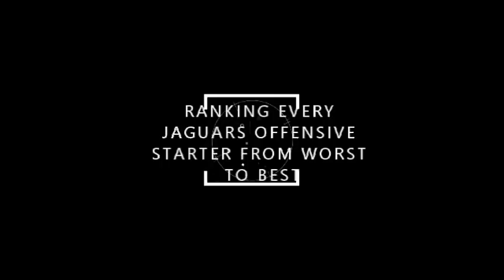RANKING EVERY Jaguars OFFENSIVE STARTER From WORST To BEST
In this video Treeb from Treeb Talks ranks every Jaguars offensive Starter from worst to best.
FOLLOW MY TIWTCH
BigJreport.com
Like me on facebook
PSN:bortlekombat5